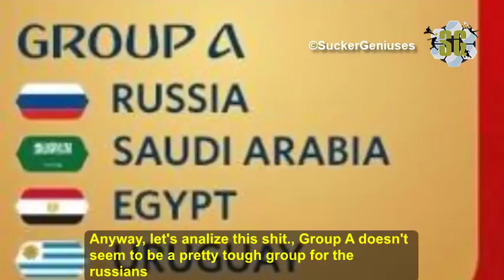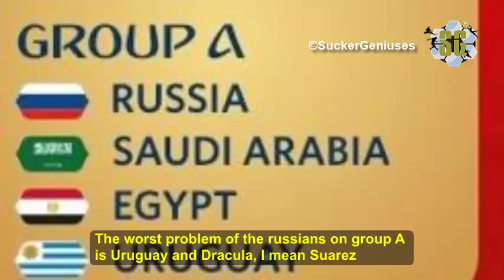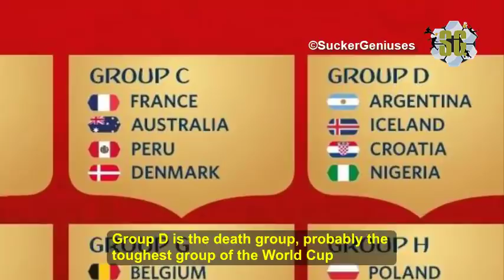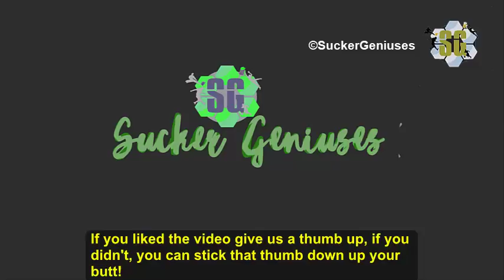World Cup Draw Analysis groups A to D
Analysis of the first 4 groups of the Russian World Cup 2018!